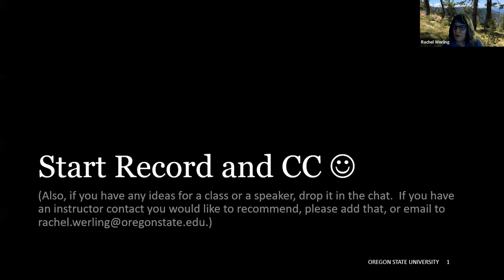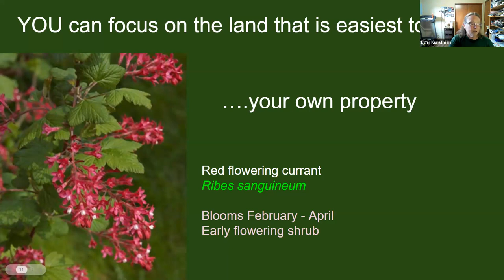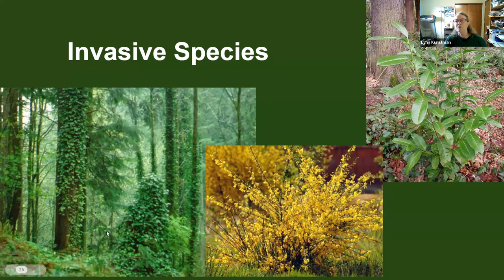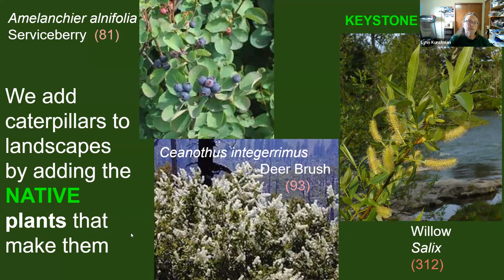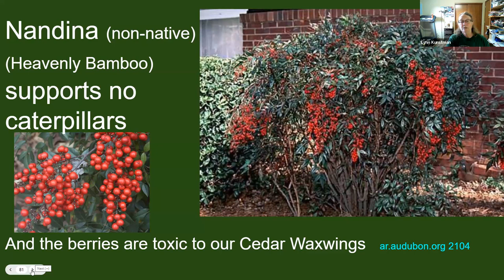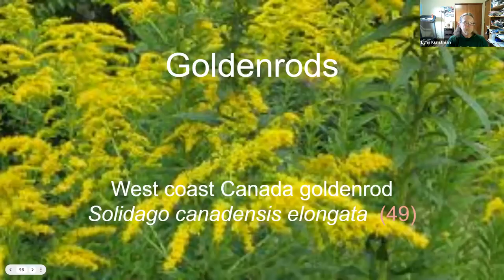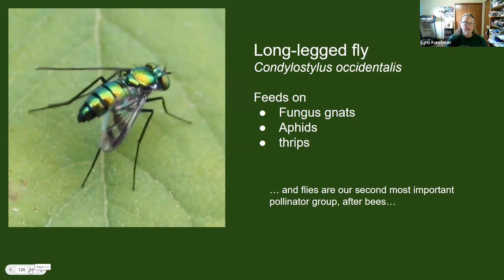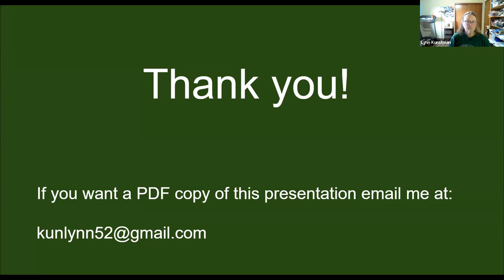Why Natives?7 Steps to Restore Biodiversity in Our Gardens and Yards 2023.07.27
Planting native plants is crucial to ecosystem health and to preserving and protecting life on earth. Plant choice matters, and choosing native plants helps to restore and ensure vital ecosystem services in our landscapes. Based on the work of Dr. Doug Tallamy, this presentation outlines seven steps you can take to create healthy, productive gardens and to help save our disappearing pollinators and birds.

Lynn Kunstman has a bachelor's degree in wildlife management from Humboldt State University and a master's degree in science education from SOU. She is a Master Gardener and a Master Food Preserver. Her home garden is certified as a Monarch Way Station, a Pollinator Garden, and a Wildlife Habitat. She established and directs the Native Plant Nursery at the Jackson County Extension Campus.

This is a recording of a community education class offered by the FNR Land Steward Program of Oregon State University’s Southern Oregon Research and Extension Center.